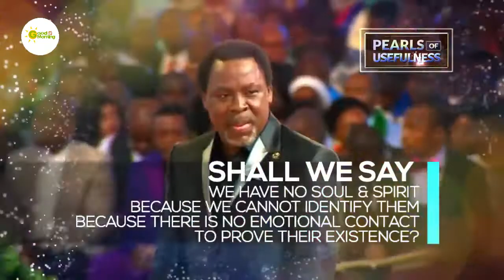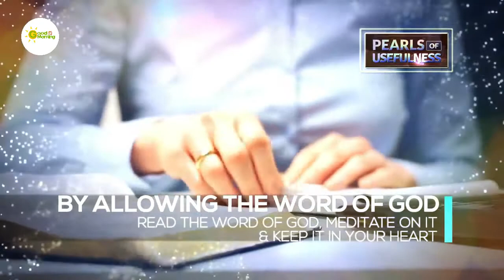YOU ARE A SPIRIT | Pearls Of Usefulness | Prophet TB Joshua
"You are a spirit living in the physical body, learning to live in the natural world... If you are a spirit, why are you now fighting your brother? Our battle is not against flesh and blood but spirit-beings." - Prophet TB Joshua
'Pearls Of Usefulness' is a series of words of wisdom from God's Servant, Prophet TB Joshua. Be blessed as you receive God's Word in the midst of your heart, in Jesus' name!